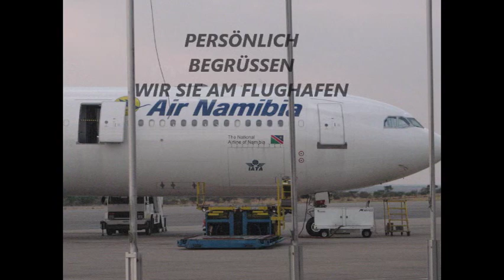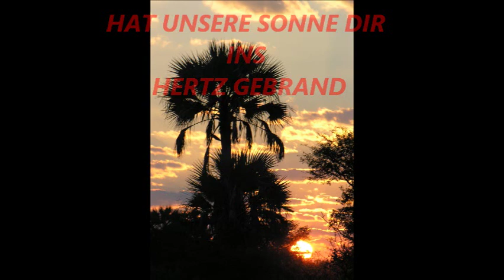BAOBAB JAGD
BAOBAB JAGD,  NAMIBIA JAGD, BOGEN JAGD, BOW HUNTING , NAMIBIA HUNTING, KUDU, ELAND, KEILLER, ORYX, BLESBOCK, GNU, HARTEBEEST, ZEBRA,